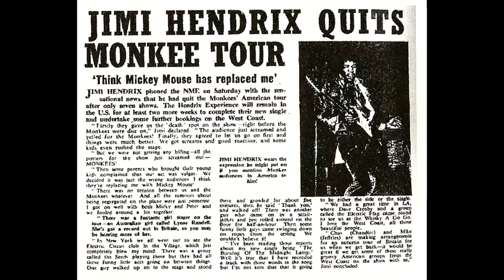Rear View Mirror - A Tribute to The Monkees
A Tribute Song to Micky Dolenz & The Monkees in honor of their 50th Anniversary
Words & Music by Dick Eastman & Bobby Hart